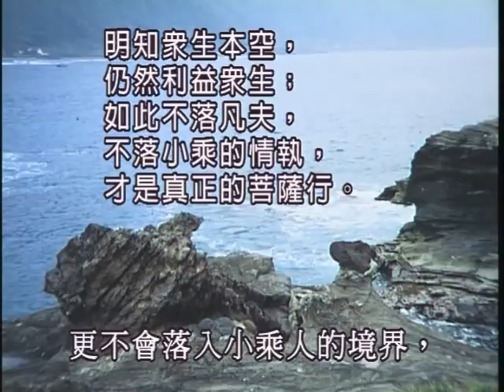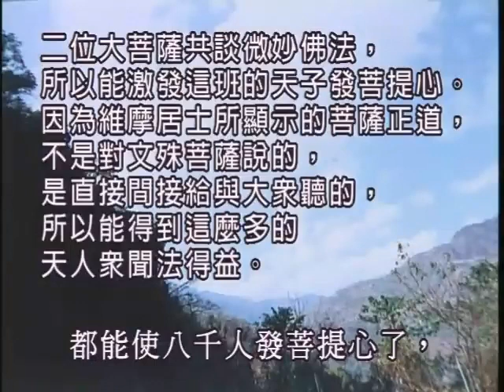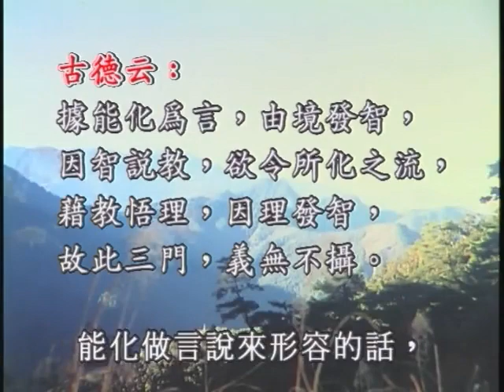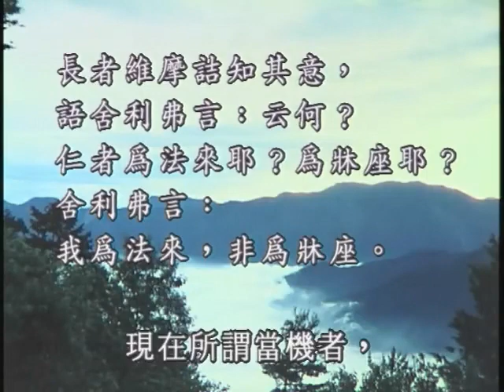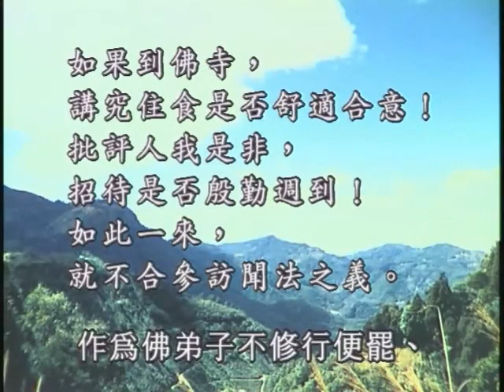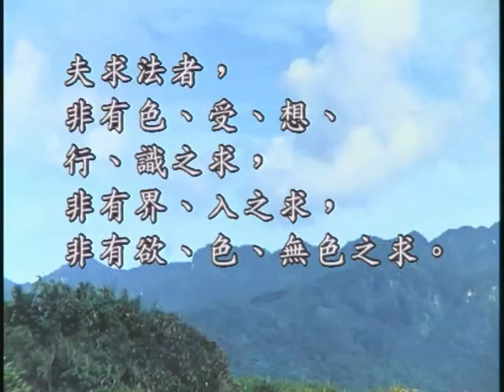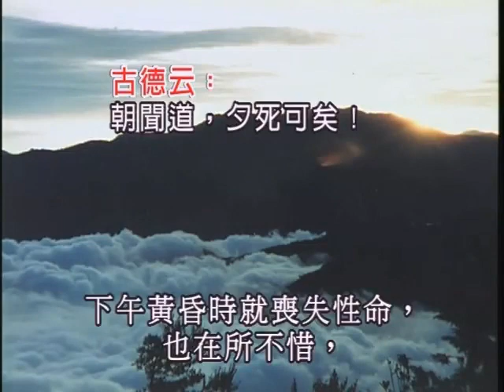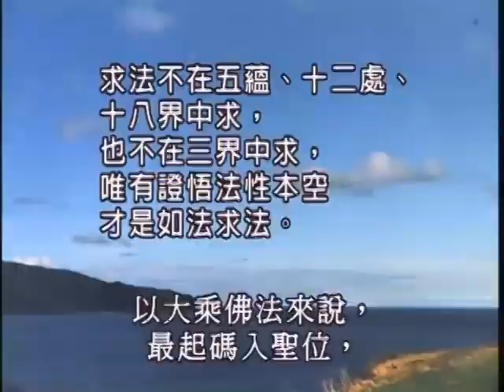如本法師-維摩詰經080